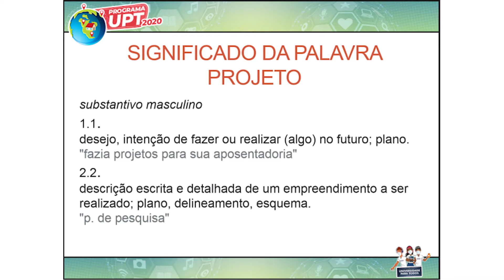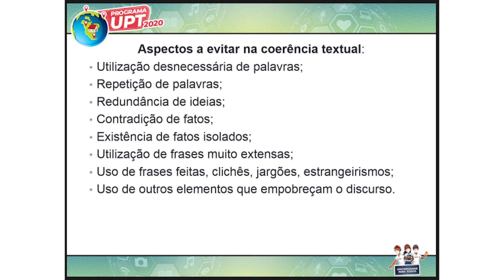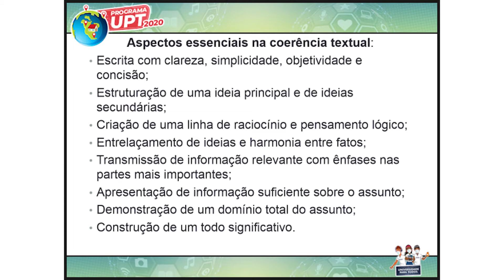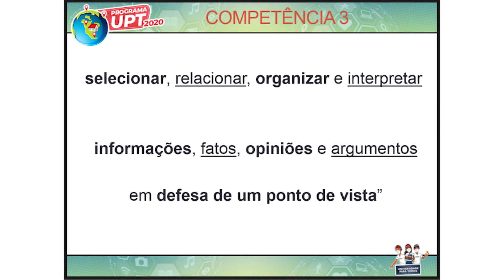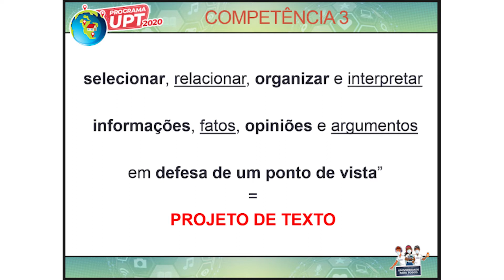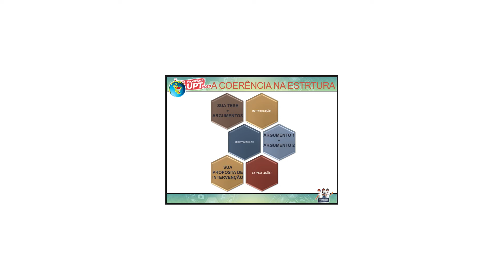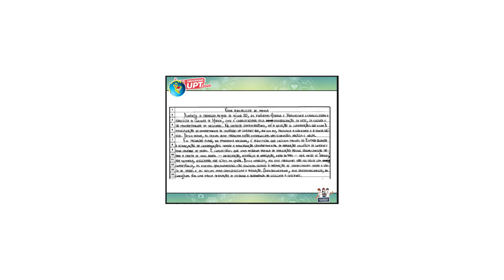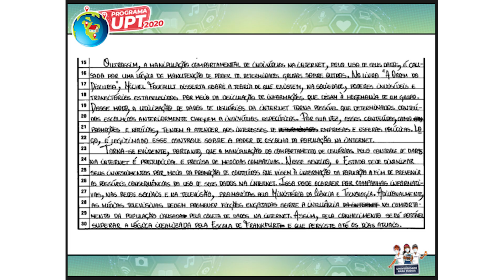REDAÇÃO – UNIDADE XVII – CONSTRUÇÃO DO PROJETO DE TEXTO DISSERTATIVO ARGUMENTATIVO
AULA – CONSTRUÇÃO DO PROJETO DE TEXTO DISSERTATIVO ARGUMENTATIVO (COMPETÊNCIA 3 DO ENEM): A COERÊNCIA
MONITORA – CAROLINE CERQUEIRA DA SILVA
PROFESSORA ESPECIALISTA – CARLA SEVERIANO DE CARVALHO

Acesse também:

UPT/UNEB - Estude em Casa
Plataforma aberta e gratuita!